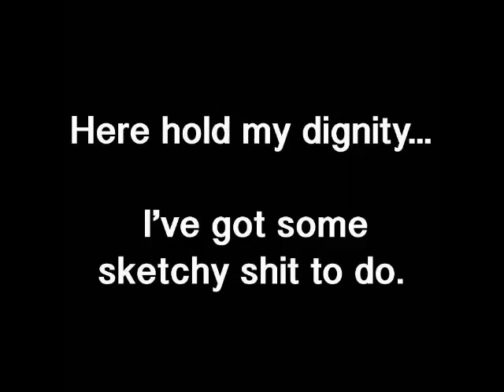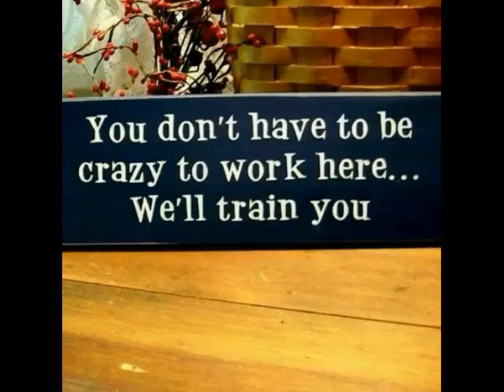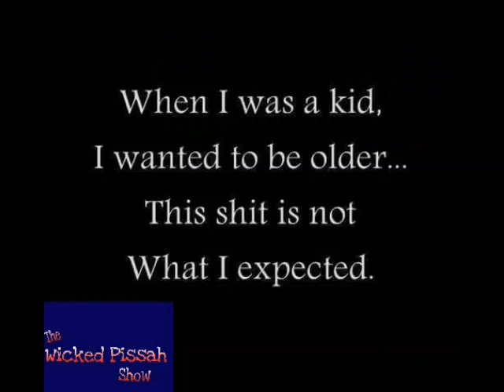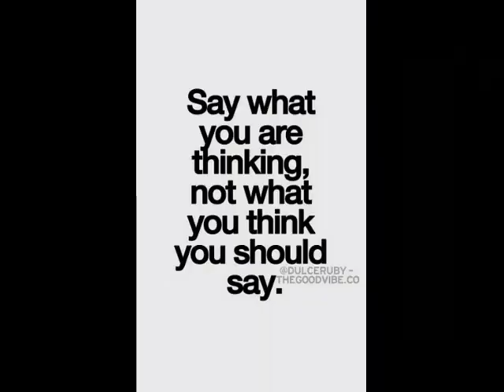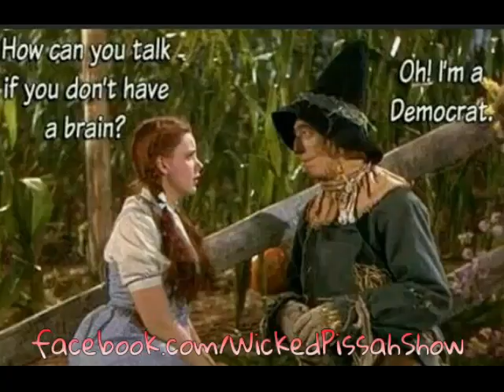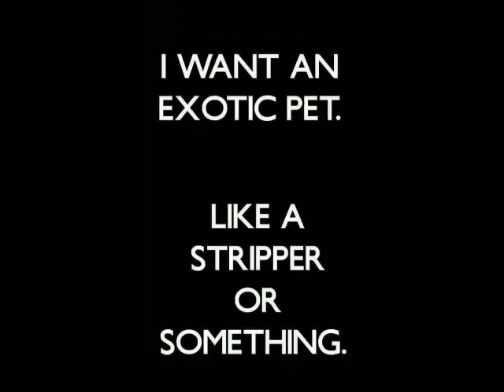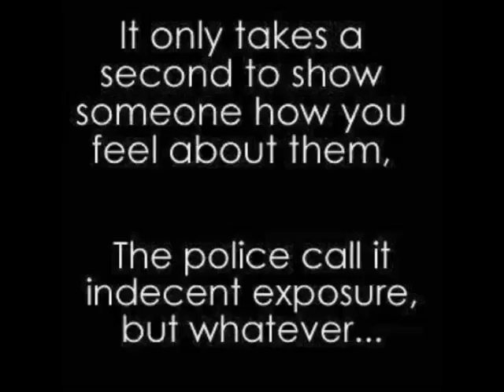Wicked Pissah Show - Show #3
With a new Intro, After a brief hiatus to relocate the studio, the 3 Boston Idiots are back! We talk about Rizzo wanting to be like Ron Jeremy; what would happen if he defibrillated himself?; why can't a person defibrillate themselves? (Apparently because they would already be dead isn't really the answer); somehow our conversation roadmap was crumpled as minimum wage leads into Roe vs. Wade???; Medical Marijuana or as Rizzo calls it "Miracle Marijuana"; should Rizzo post a nude pic of himself to make money??.. we kid you not, we talk about this silly shi$. Listen to the show as you don't (nor do we) have any clue what's going to come out of our mouths.